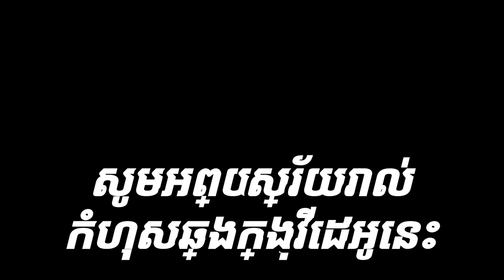ស្មូតបទកូនសូមលើកត្រៃ ស្មូតដោយហាងមុន្នី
សូមអរគុណចំពោះការចូលទស្សនាវីដេអូនៅក្នុងឆានែលរបស់ខ្ញុំ
សូមជូនពរពុកម៉ែបងប្អូនទាំងអស់គ្នាមានសុខភាពល្អគ្រប់គ្នា។សូមអរគុណ